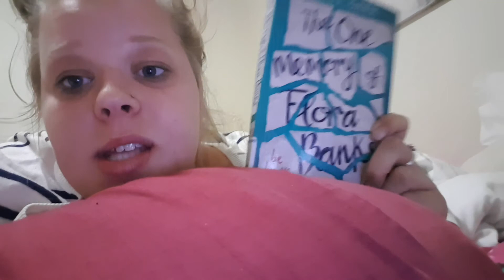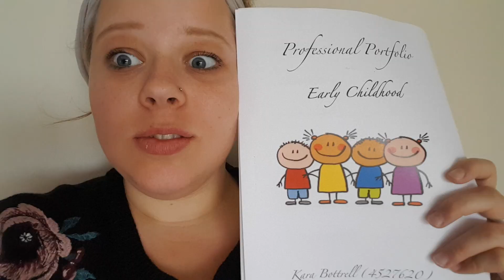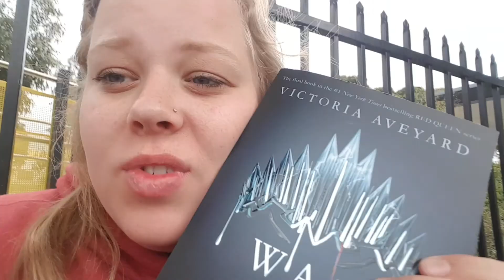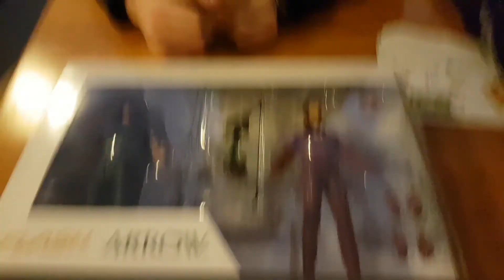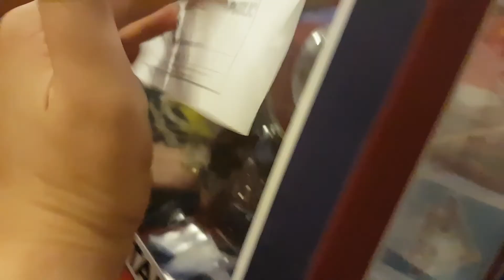BECOMING A KINDER TEACHER | May 18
Hi guys! Welcome back to another monthly vlog, despite this vlog being a bit shorter than normal I feel like I still made it fun and enjoyable for you to watch! In this vlog, I finish my final kindergarten placement, go to Geelong After Dark and the Wizard of Oz!

I bring new video's out every week and would love to have you be apart of this journey with me 💕

Don't forget to sprinkle your kindness around like confetti ✨ ✨